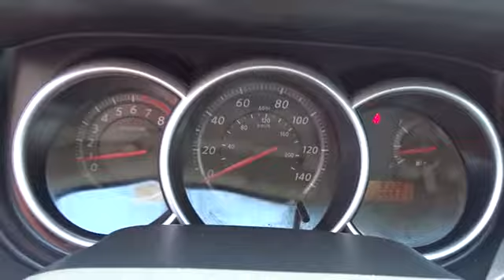2010 Nissan Versa Hickory, Morganton, Huntersville, Statesville, Gastonia, NC P9631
2010 Nissan Versa
2010 Nissan Versa 5dr HB I4 CVT 1.8 SL - Stock#: P9631 - VIN#: 3N1BC1CP1AL382836

945 Us Highway 70 SE

Hendrick Certified. Fresh Powder exterior and Beige interior, 1.8 SL trim. PRICE DROP FROM $10,249, EPA 34 MPG Hwy/28 MPG City! CD Player, iPod/MP3 Input, Aluminum Wheels, newCarTestDrive.com explains Versa looks bigger than it is. READ MORE! KEY FEATURES INCLUDE: iPod/MP3 Input, CD Player, Aluminum Wheels Rear Spoiler, MP3 Player, Keyless Entry, Remote Trunk Release, Child Safety Locks. Nissan 1.8 SL with Fresh Powder exterior and Beige interior features a 4 Cylinder Engine with 122 HP at 5200 RPM*. Serviced here. EXPERTS CONCLUDE: Edmunds.com's review says Comfortable, fuel-efficient transportation for commuting and errand-running.. 4 Star Driver Front Crash Rating. 4 Star Driver Side Crash Rating. Great Gas Mileage: 34 MPG Hwy. AFFORDABLE TO OWN: Was $10,249. Approx. Original Base Sticker Price: $16,800*. BUY WITH CONFIDENCE: 10-year/100,000 mile Limited Powertrain Warranty, 12-month/12,000 mile High-Tech Coverage, 24-hour Roadside Assistance, Trip Interruption Services, Vehicle Rental Coverage, 168-Point Vehicle Inspection, CARFAX Vehicle History Report WHY BUY FROM US: Our goal is to offer customers a World Class Experience in Automotive Sales and Service. We provide everyone with all the time and information they need to make an informed decision regarding their vehicle. The friendly staff at Hendrick Honda Hickory would like to invite you to browse our website or visit us in person at 945 Hwy 70 SE in Hickory, NC 28602. Pricing analysis performed on 6/13/2018. Horsepower calculations based on trim engine configuration. Fuel economy calculations based on original manufacturer data for trim engine configuration. Please confirm the accuracy of the included equipment by calling us prior to purchase.